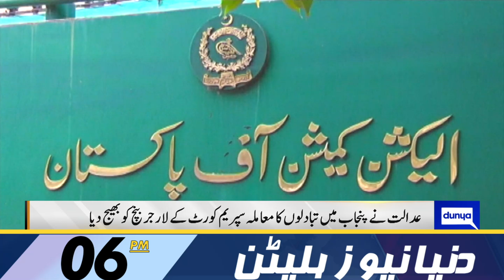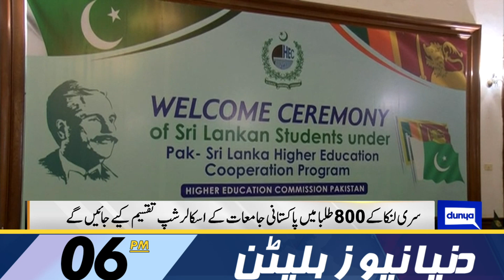Big News | Dunya News Bulletin 06:00 PM | 17 February 2023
LIVE | PTI "Jail Bharo Tahreek" | Chairman PTI Imran Khan Video Link Speech | Dunya News

Supreme Court again reinstates Ghulam Mahmood Dogar as Lahore CCPO

LHC seeks reply from NA speaker in PTI MNA's resignations case

Pakistan, US reaffirm commitment to advance bilateral ties

Rana Sanaullah urges CJP to take notice of Parvez Elahi's alleged audio